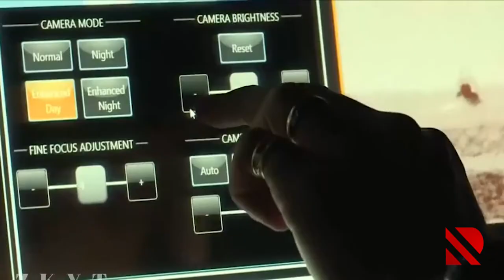Lazer silahı ABŞ donanmasının arsenalında